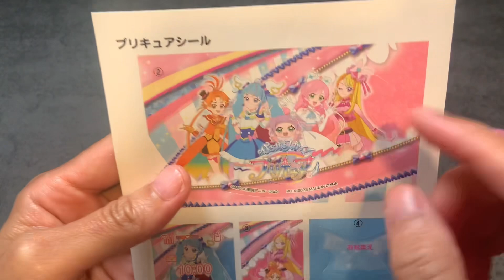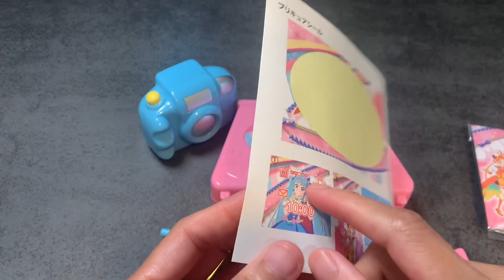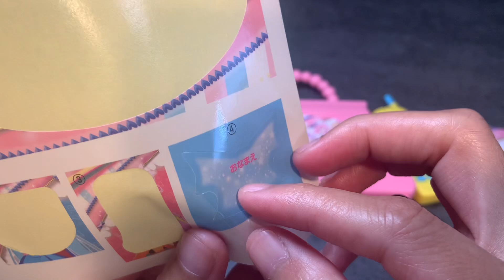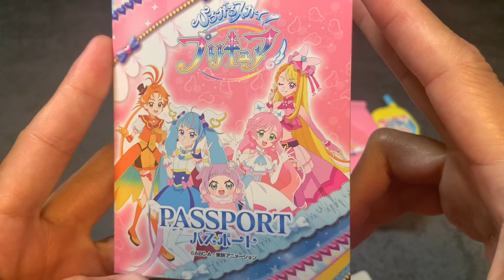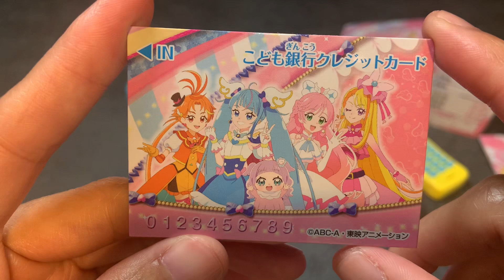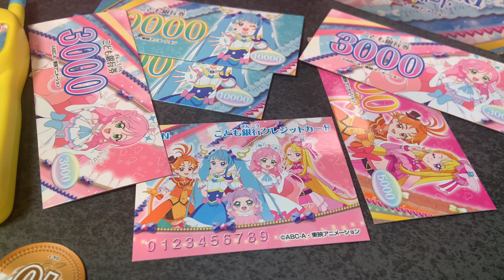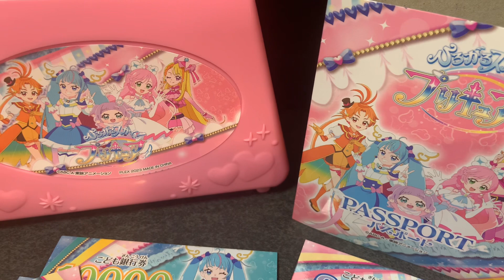10 minutes Satisfying with Unboxing Hirogaru Sky Precure Travel Bag Set | ASMR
Heroes have super powers but ofcourse they have also a travel bag to put there things on.
Im doing unboxing with this travel bag equipped with lots of item we can put inside .
Diff. cute bags ..diff. design ...with differrent colors .
 I hope youll love watching this...dont forget to ;